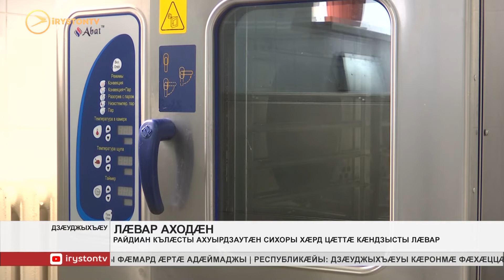Райдиан кълæсты ахуырдзаутæн сихоры хæрд скъолаты цæттæ кæндзысты лæвар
Райдиан кълæсты ахуырдзаутæн сихоры хæрд скъолаты цæттæ кæндзысты лæвар. Цæгат Ирыстоны лæвар тæвд хæрианг дæтдзысты 40 мин скъоладзауæй фылдæрæн.

Скъоладзаутæн аходæн хæрын кæныны тыххæй хъæппæрис разынд Уæрæсейы президент Владимир Путинмæ. Фæбæрæг æй кодта Федералон Æмбырдмæ æрвылазон ныстуаны. Паддзахадон Думæмæ ацы хъæппæрис бахастой 1-æм февралы. Уый хыгъд ма бахæс кодтой комбинатты куысты хæрзхъæддзинадмæ фылдæр æргом раздахын. Цалдæр регионы программæ æххæст кæнын райдайдзысты ацы аз 1-æм сентябры. Уыдоны `хсæн нæ республикæ дæр. Ахуырдзаутæн лæварæй тæвд хæринаг хæрын кæныны тыххæй закъон сæххæст кæнынæн Цæгат Ирыстонæн рахай кодтой 161 милуан сомы субсиди, регионалон бюджетæй та хардзгонд æрцæудзæн 12 милуаны.

Уæрæсейы фæлхасгæнджытæм цæстдарды федералон службæйы кусæг къорд ныртæккæ архайы сæрмагонд меню саразыныл. Скъолаты аходæн кæныны хъуыддагæн дзуапп дæтдзæн профилон министрад. Хойраджы хæрзхъæддзинадмæ здæхт цæудзæн уæлдай æргом. Горæты æмæ хъæуты скъолаты сывæллæттæ хъуамæ хæрой пайда æмæ хæрзад хæринаг.
Мы рядом в:
ok.ru/irystontv